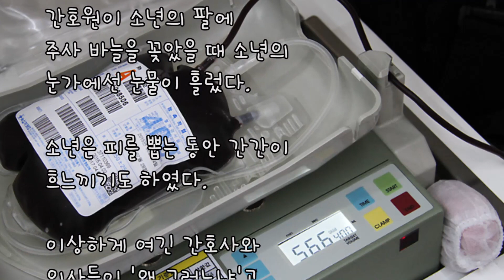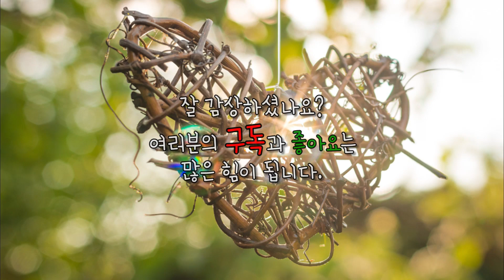한 고아원에 박격폭탄이 떨어졌다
* 얘는 내 친구니까요 1970년 월남전이 한창이던 어느날 미국인 선교사들이 운영하는 한 고아원에 박격폭탄이 떨어졌다. 이웃 마을 사림들이 달려가 보니 이미 목숨을 잃은 선교사들 틈에 부상당한 아이들이 피를 흘리고 있었다. 미국인으로 구성된 의료진들이 아이들을 열심히 치료했으나 구급약과 의료시설은 턱없이 부…

* 성공실화, 감동글, 폭풍눈물, 극복실화, 좋은글들을 여러분과 함께 공유합니다.